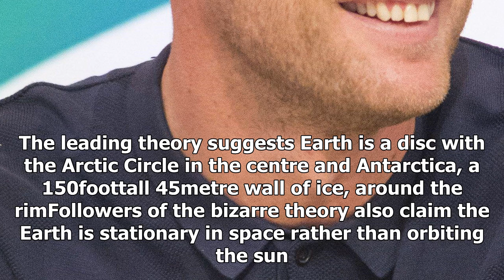News 24/7-Freddie flintoff is convinced the Earth is flat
News 24/7 - News 24/7-Freddie flintoff is convinced the Earth is flat

Published 0318 EST, 24 November 2017 Updated 0630 EST, 24 November 2017 Former England cricket star Andrew Flintoff has admitted he is convinced the world is flatFormer England cricket star Andrew Flintoff has admitted he is convinced the world is flat or at least bulbous, like a turnip. Freddie, 39,  admitted he has become obsessed with a podcast called The Flat Earthers. The show is a genuine conspiracy theory claiming the earth being round was a lie peddled by Disney despite the assertion of ...

© News 24/7